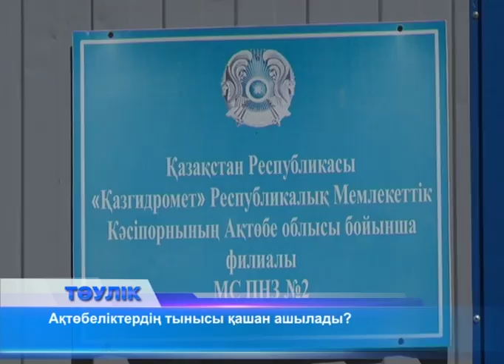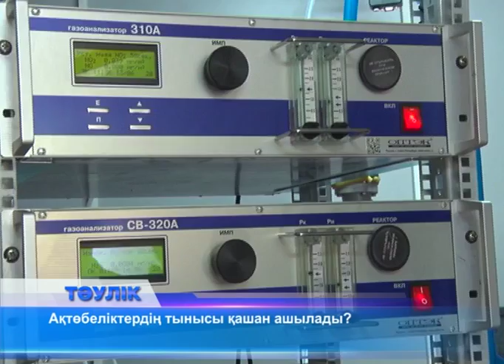Қаладағы жағымсыз иіс қашан кетеді?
Қаланың экологиялық ахуалын қадағалаушы комиссия бүгін Шанхай ауданында орналасқан "Қазгидромет" автоматты бекетінің жұмысын қарап шықты. Бекетте атмосфералық ауаны өлшейтін автоматтандырылған механизм орналасқан. Қажет өлшеулер осында жасалып, онлайн режимде бақыланады. Қалада "Қазгидрометке" қарасты осындай 6 бекет жұмыс жасап тұр. Осы жыл басталғалы бекетте ауа қабаты ластануының жоғары деңгейі тіркелмеген. Тек  8-ші маусымда ауадан шекті рұқсат етілген концентрациясы 1,6-дан аспайтын күкіртсутек және 2 шекті рұқсат етілген концентрация шамасында күкірт диоксиді анықталған. Шанхайлықтар жағымсыз иістің зардабын бұрыннан тартып келеді. Ал қазір қаланың сасымайтын бөлігі жоқ. Комиссия иіс қайдан шығып жатыр деп, халықтың өзінен сұрайды. Оны қарапайым тұрғын қайдан білсін."Ақбұлақ" АҚ-ы болса, иіс біздің желілерімізден шығып жатқан жоқ деп бас шайқайды. Кәріз суын тазалау нысанында "Ылғалды барьер" жұмыс жасап тұр. "Ылғалды барьер" жағымсыз иісті төмендететін технология. Бүгінге дейін осындай 7 мекеменің жұмысы тоқтатылған. Сондай-ақ, Қазан қаласының мамандарымен бірлескен жұмыстар қолға алынған. Ол жақтан біздегі жағымсыз иіспен күресетін катализатор химиялық заттегі жеткізіледі.